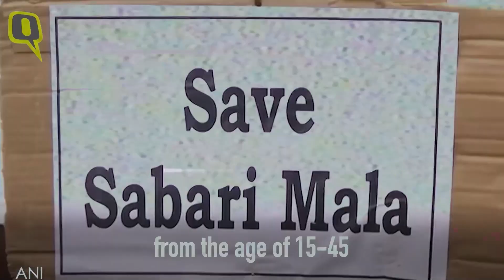Ayyappa Swamy Temple Vs Court | Glimpse | Telugu Facts | V R Raja Facts